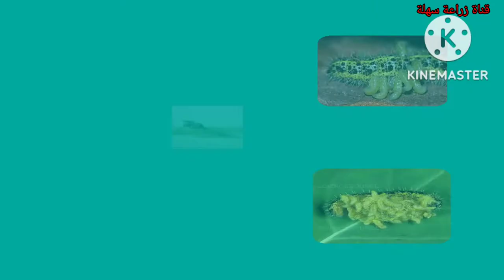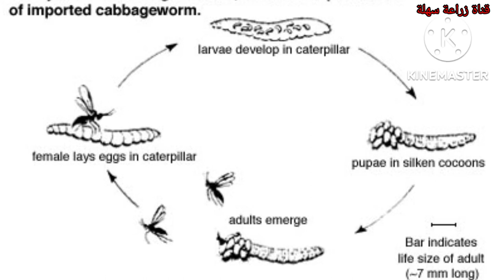تفجير دبور الكوتيسيا {Cotesia glomerata} للديدان القارضة ... اهم انواع المقاومة البيولوجية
زراعة سهلة .. قناة متخصصة ومهتمة بالزراعة المنزلية السهلة للمبتدئين في البلكونات والحدائق وعلي الأسطح.. والعناية بالنباتات الداخلية  والخارجية وآكثارها من البذور والشتلات والعقل ... كذلك صنع الأسمدة المختلفة في المنزل والتعريف بكل أنواع التربة.. كل ماتريد معرفته عن النباتات من تعريفها وطرق العناية بها وآكثارها وتقليمها ستجدها بأسلوب سهل وبسيط في كتالوج لكل نبات
{Cotesia glomerata}

 الدبور يتزاوج بمجرد خروجه من الشرنقة مباشرة ...

بعد التزاوج  بتبحث الانثي عن الديدان القارضة اللي بتتغذي علي نباتتنا وبتؤذي زرعنا ...

 تقوم انثي الدبور بلدغ  الديدان القارضة وحقنها بسم بيشل حركتها لكن لايقتلها

 تقوم انثي الدبور بوخز الدودة  بواسطة آلة وضع البيض وبتبدأ في وضع البيض داخل الدودة  مابين 10 الي 60 بيضة

يظل البيض داخل الدودة مدة حوالي اسبوعين تقريباً والدودة  مازالت  علي قيد الحياة

 بعد الاسبوعين تفقس البيوض  داخل الدودة  وفي الوقت ده بتقضي عليها من الداخل

 تخرج أخيراً  الدبابير علي هيئة ديدان صغيرة وتفجر جسم الدودة القارضة كالألغام المتفجرة

تخرج الديدان للنور اخيراً وتتجمع وتتشرنق  حول الدودة القارضة

 تظل الديدان  فترة اسبوع تقريباً داخل الشرنقة  ثم تبدأ ظهور الدبابير الكاملة  من الشرانق

 تخرج  الدبابير للتزواج علي الفور وتبدأ الانثي الملقحة بالبحث عن دودة قارضة  اخري لتعمل بيها اللي عملته امها قبل حوالي شهر تقريباً

 وتدور السلسلة وتدور وبكدة بتقضي اناث دبابير الكوتيسيا رغم صغرها علي الديدان القارضة بتفجيرها  وتخلصنا من شرها